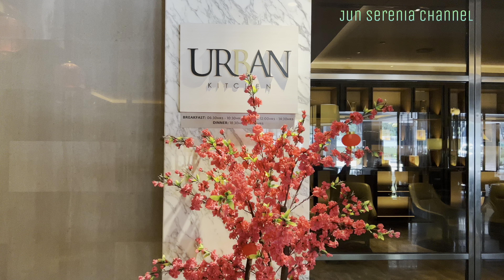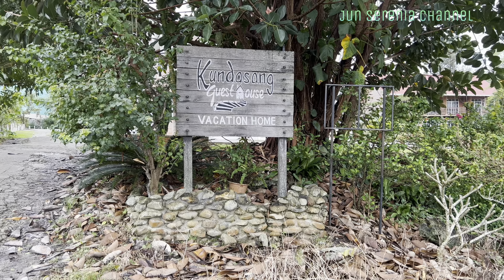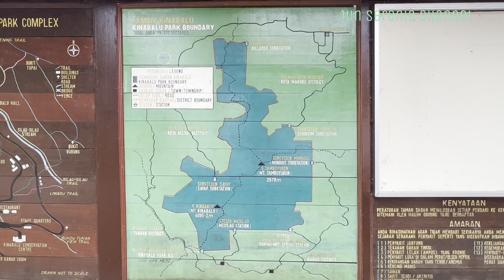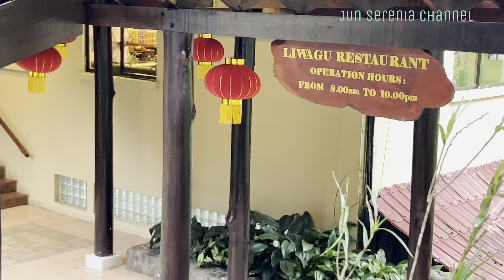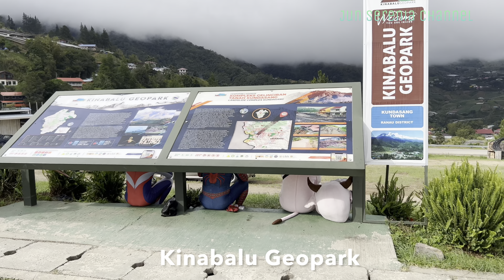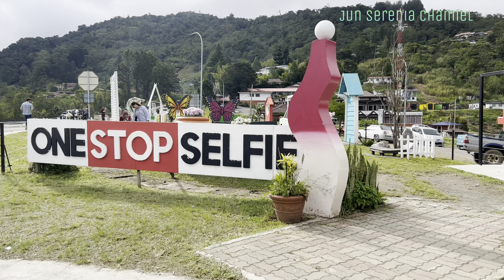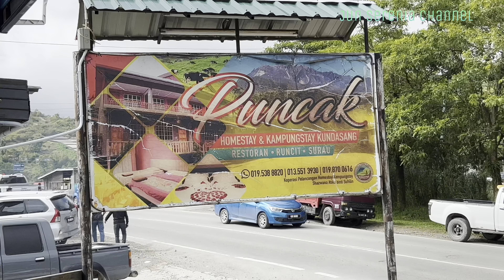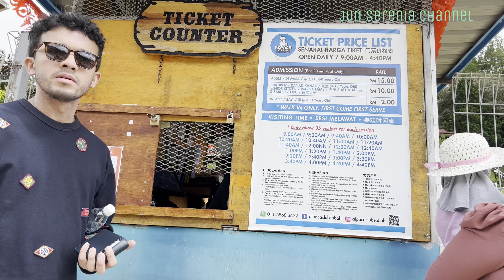Amazing Trip Kota Kinabalu & Kundasang, Sabah - 21/01/2023 (Part 2)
This video was filmed on 21/01/2023 Saturday.